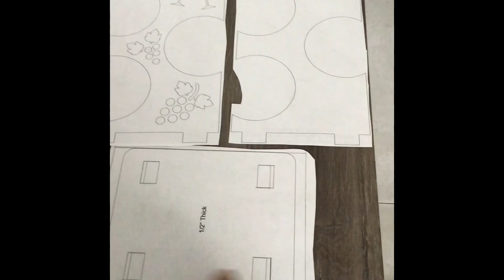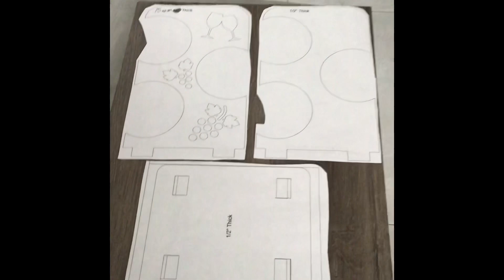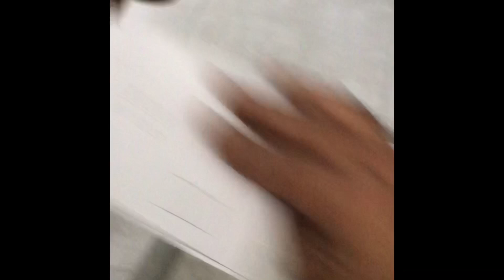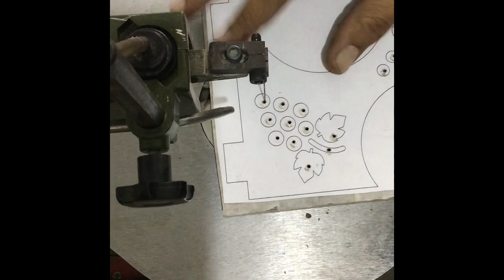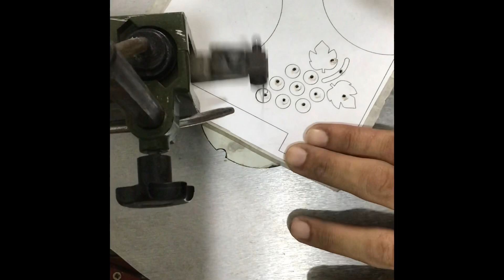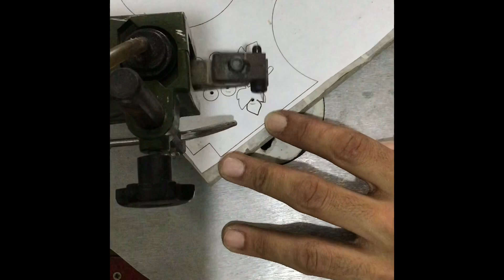VINERA en MELAMINA❗️DIY ..te ENSEÑO paso a PASO // caladora de Banco // scrollsaw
Con sobras de melamina o aglomerados se puede hacer mucho...

Esta vez te muestro como hacer una vinera con un diseño muy exclusivo...